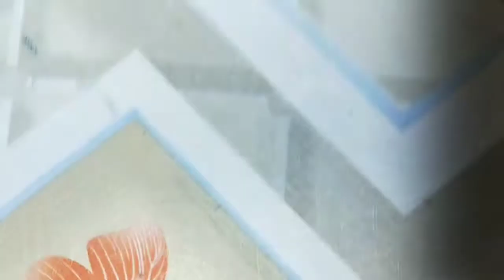Naruto baryon mode | how to draw Naruto| anime drawing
We will draw  naruto baryon mode
How to draw naruto
Drawing tutorial
Anime drawing
How to draw naruro baryon mode